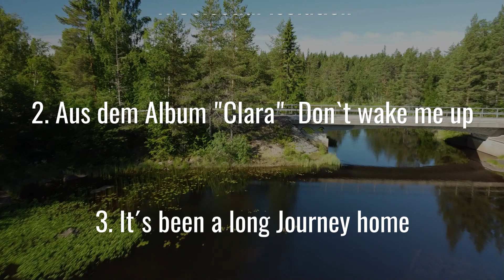Nordkapp 2022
Seit 2020 hatten wir fest vor ans Nordkapp zu fahren. Immer wieder mussten wir unsere Pläne verschieben und ändern. Jetzt, im Juli 2022 war es dann doch soweit. Wir mieteten uns ein Wohnmobil und fuhren in 20 Tagen die 8700 km an den Eisenglobus und wieder zurück. Es war eine tolle Reise mit sehr oft gutem Wetter, sehr viel Regen auf den Lofoten und am Polarmeer, aber wir konnten auch dazwischen die sonnigen Momente nutzen. Einzig das ich nicht wie geplant mit dem Motorrad da hoch fahren konnte ist noch eine offene Rechnung. wir werden sehen was das Nächste Jahr so für mich bereit hält. Viel Spaß beim anschauen. Wie immer freue ich mich über ein Abo, natürlich über ein Like. und einen lieben Kommentar. Dankeschön.